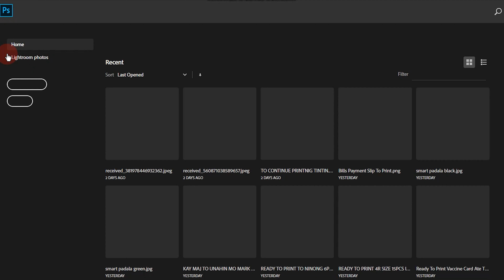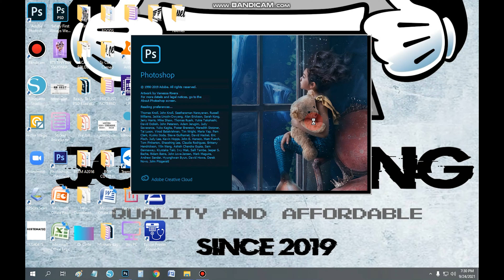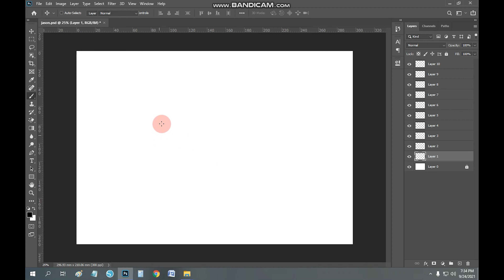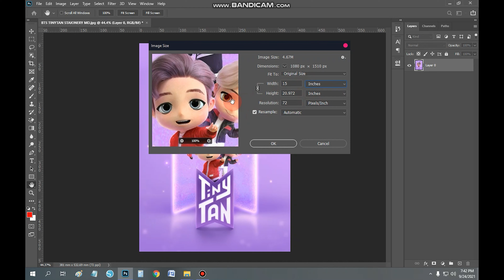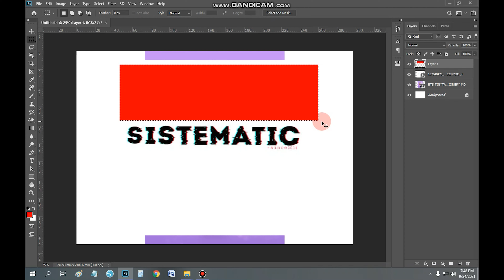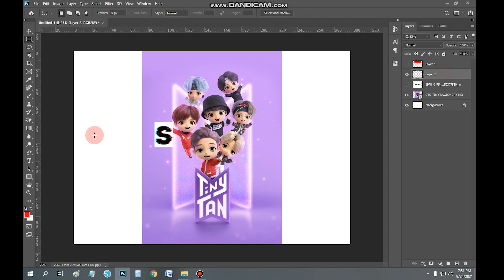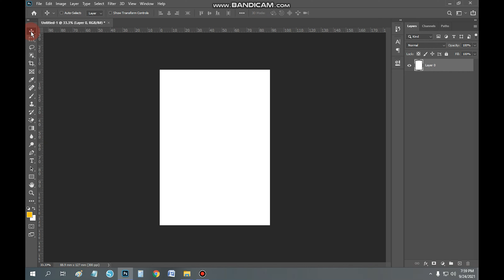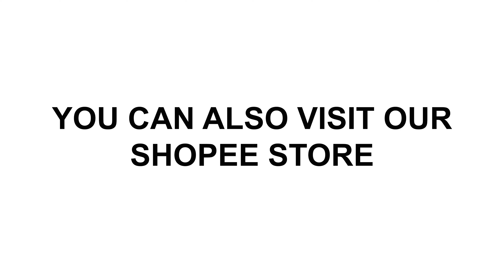Learn The Basics in Using Adobe Photoshop Part 1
Hi guys! in this video i will show you the basic things you need to know on how to start using adobe photoshop. i hope you would learn something from this video. if you like this video please leave some likes comment and subscribe my channel. Thankyou for watching!